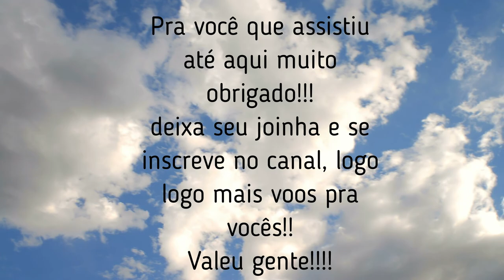A despedida do Tello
Esse foi o vídeo pra despedir do pequeno guerreiro Tello, Minha linda netinha Rayssa que está indo morar em minas vai explorar os ares mineiros com ele.  E segue desbravando os céus do Brasil nosso pequeno Tello.